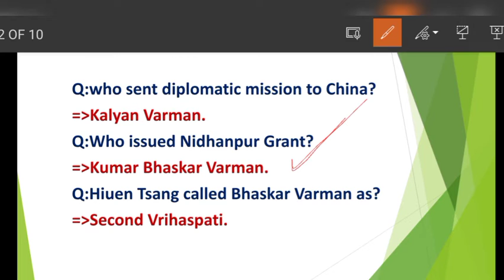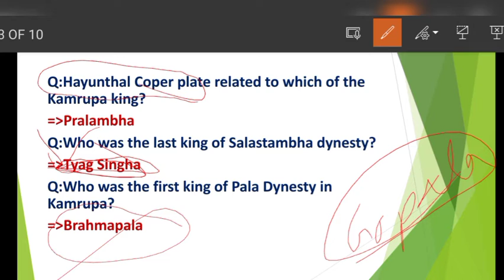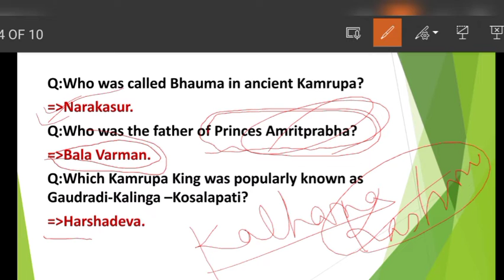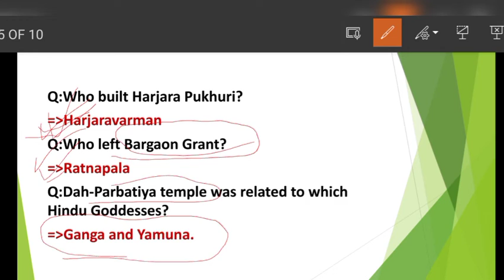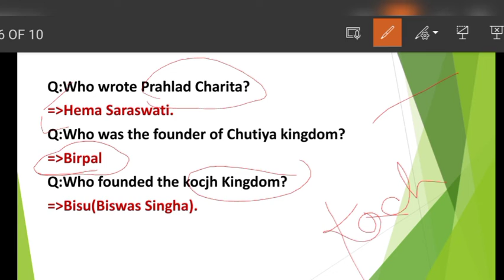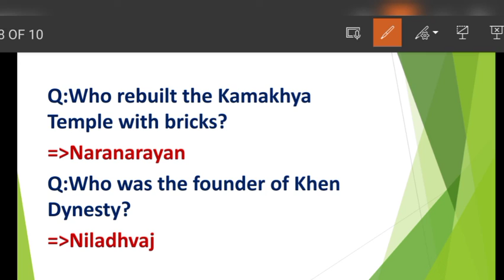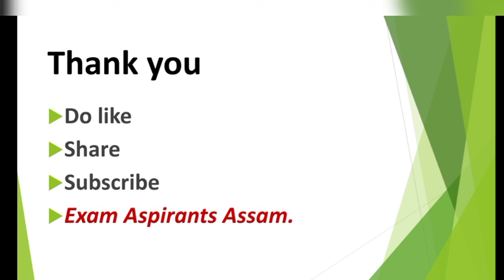Assam Police Sub-Inspector (SI) 2022,most important Assam History question,Part-1.Assam Police SI.